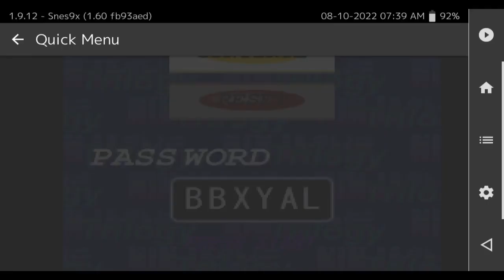LP: NGT Ninja Gaiden 2 - Part 6(A Sense Of Deja Vu)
Ashtar has been defeated and the dark sword of chaos vanishes. Irene tells Ryu that an evil alter that Ashtar made to open the gate of darkness must be taken down. Ryu tells Robert to take Irene and escape while he finishes the job. While escaping, a familiar foe stands in front of Irene and Robert.